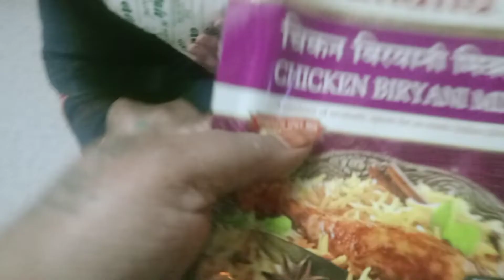Mutton Biryani part 1